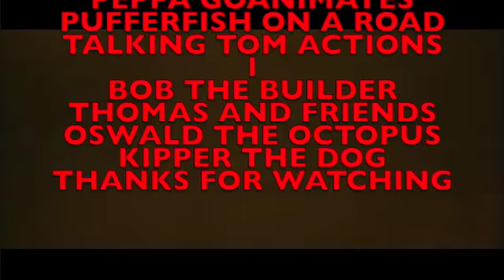It's Balloon Einsteins Gets Go To Hitech City Crossing On Wrapper Online With My Friends